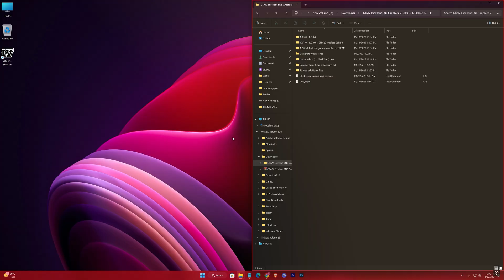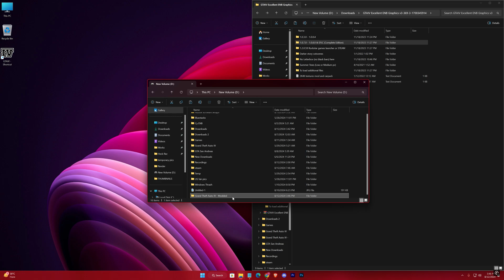🔥How To Install Excellent ENB Graphics In GTA IV ✅ (Low End PC)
How To Install Excellent ENB Graphics In GTA 4

In this video I'll show you guys step by step process to download and install Excellent enb graphics mod in gta iv. This mod will help you enhance the graphics of your gta iv, making it more vibrant and giving a new look.

Timestamps:-
0:00 Graphics Showcase
0:08 Downloading Graphics Mod
0:39 Installing Graphics Mod
1:55 Just some gameplay